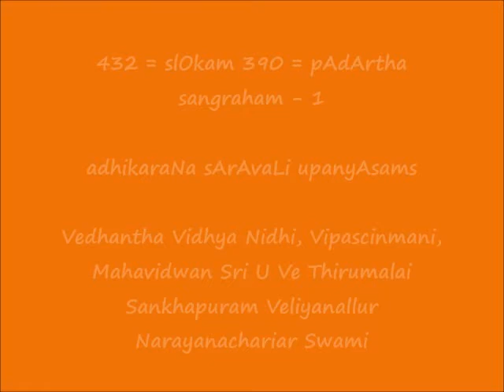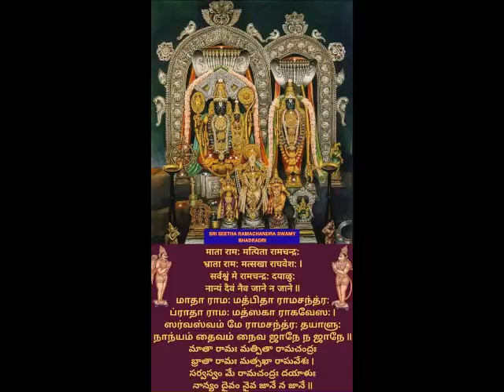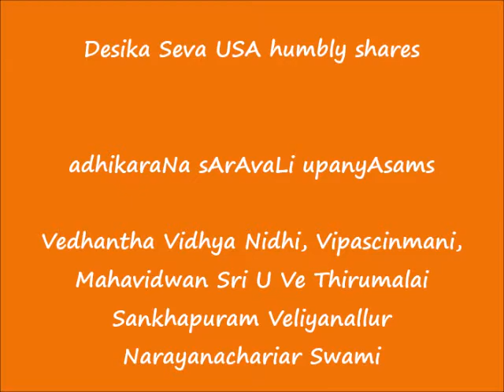432 = slOkam 390 = pAdArtha sangraham-1 = adhikaraNa sArAvaLi upanyAsams